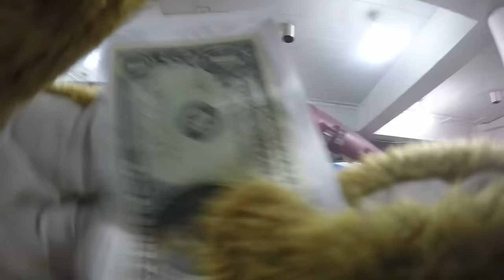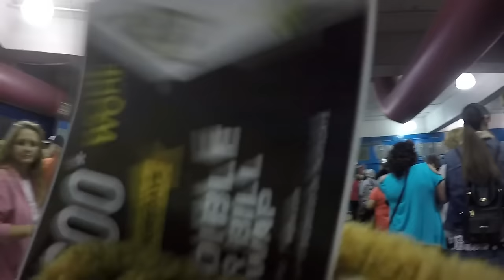WQBE Rabbit Cam - Luke Bryan (Part II - Pre-Show) 4/7/2016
The WQBE Rabbit visiting friends and passing out cash before the Luke Bryan Show at the Charleston Civic Center!